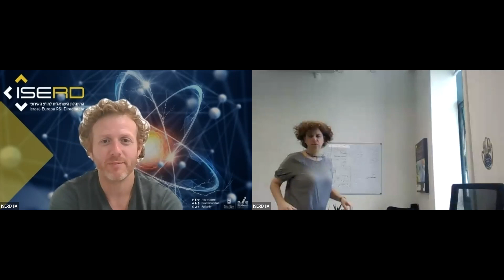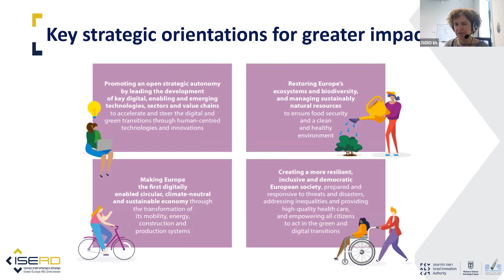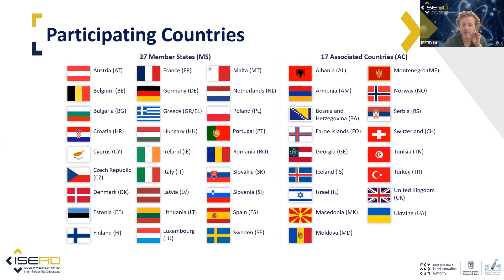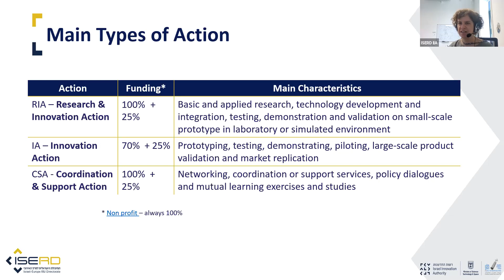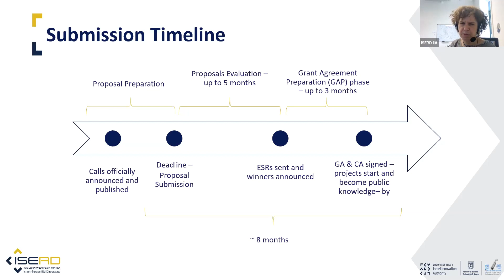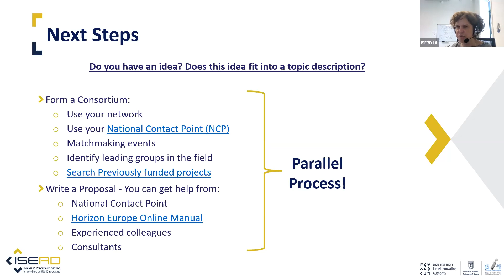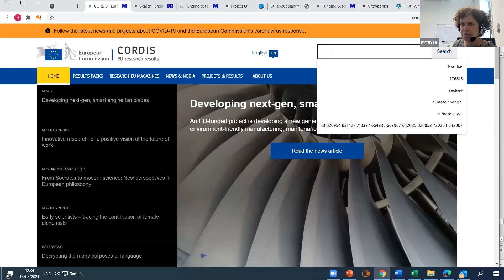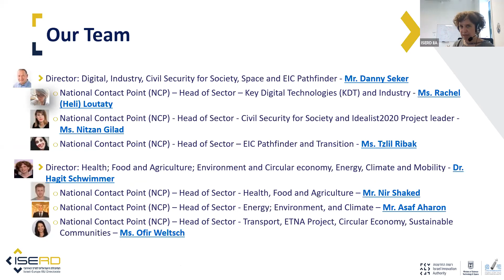Orientation Presentation – Introduction to Horizon Europe 18.8.21